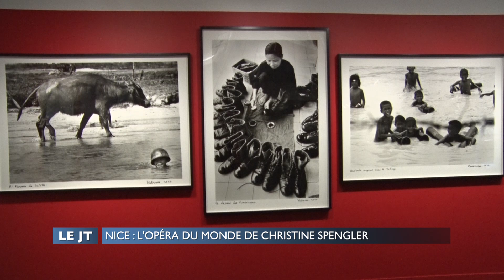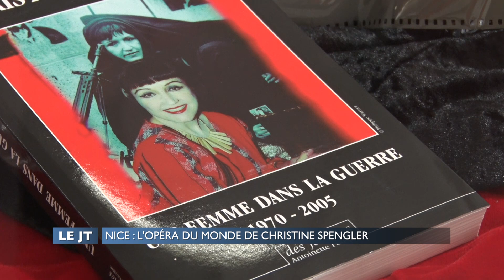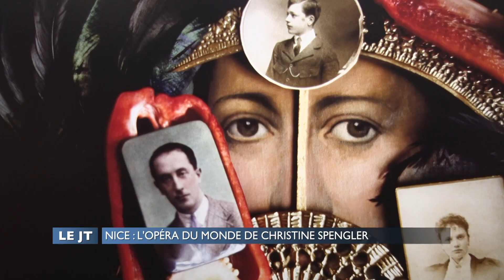Nice : L'opéra du monde de Christine Spengler